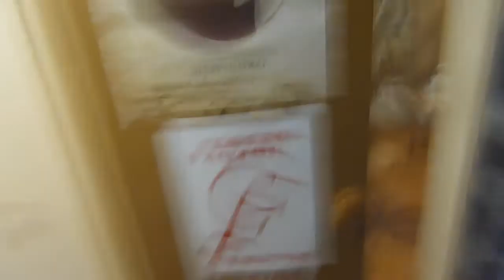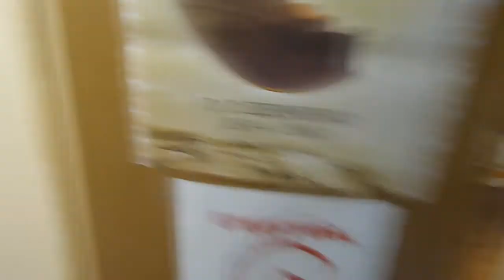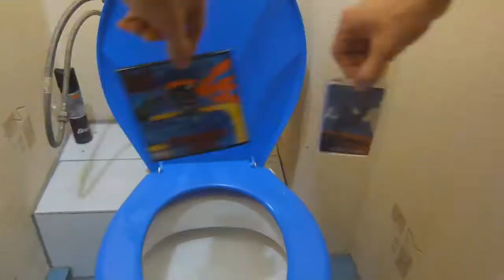Спермообзор №9 BRUD DEKADANS BELGOROD